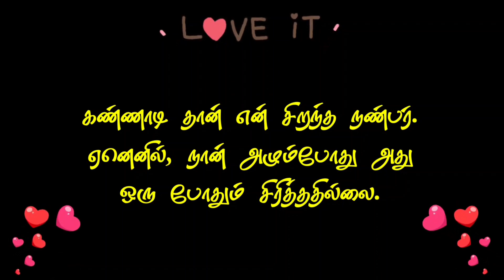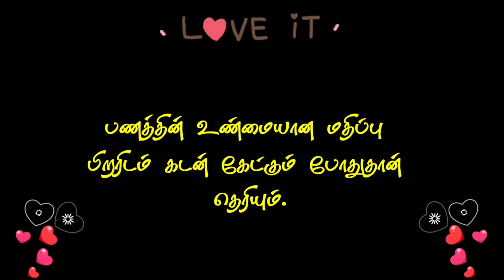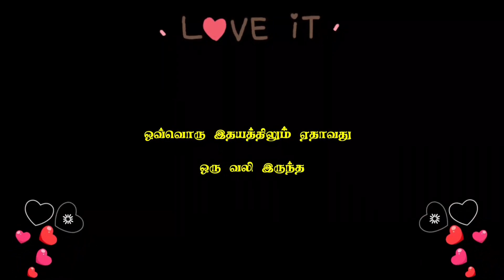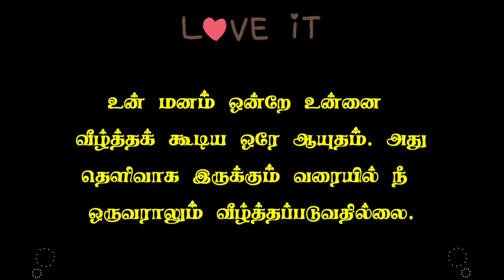13 Psychological Facts